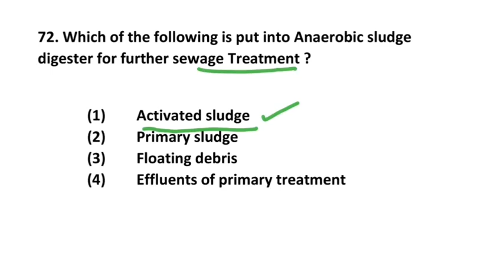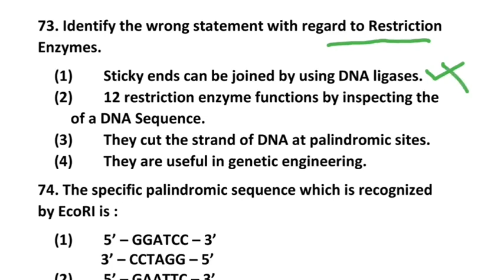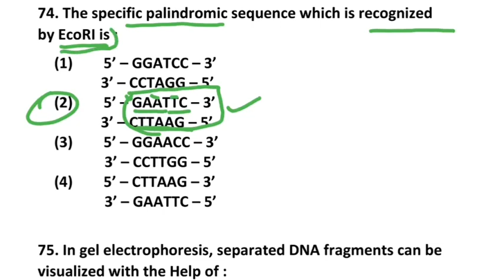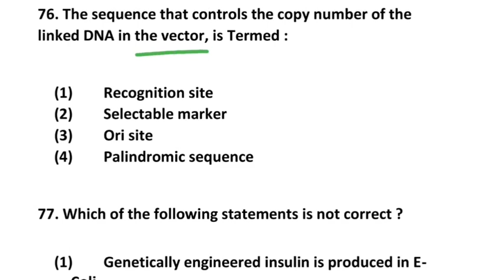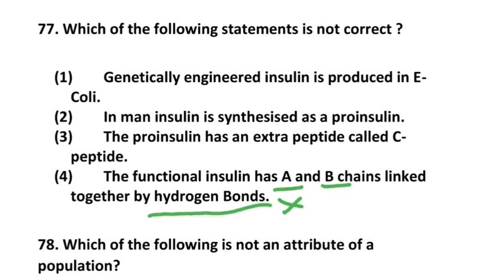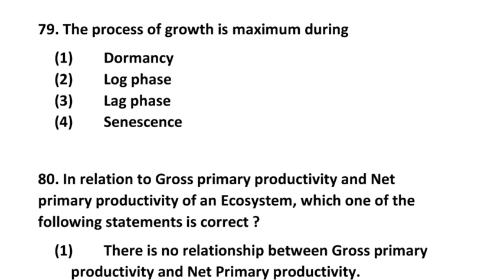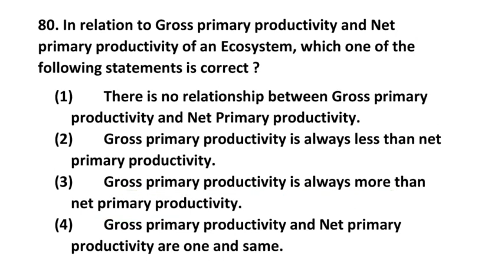NEET BIOLOGY QUESTIONS| PART 8 |2020 NEET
2020
PART 8